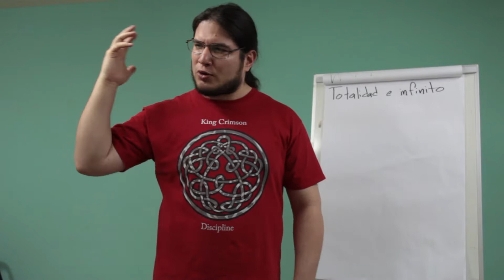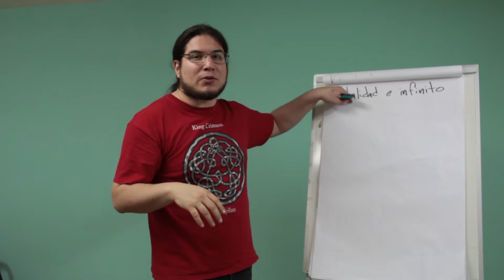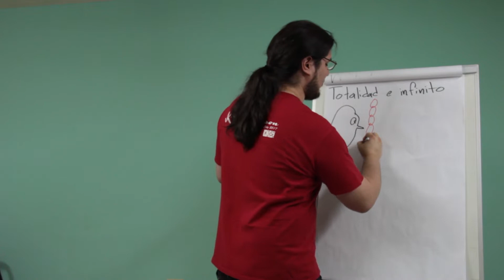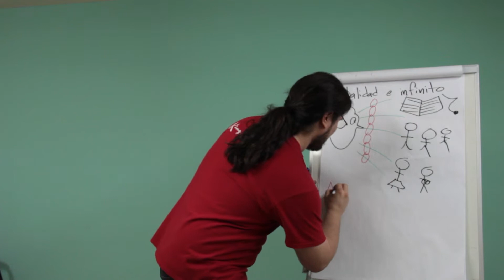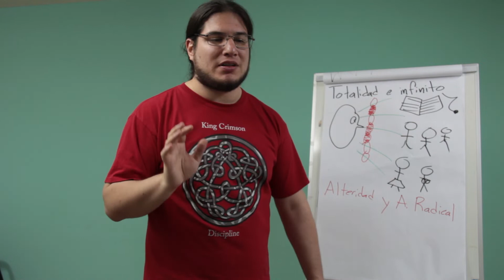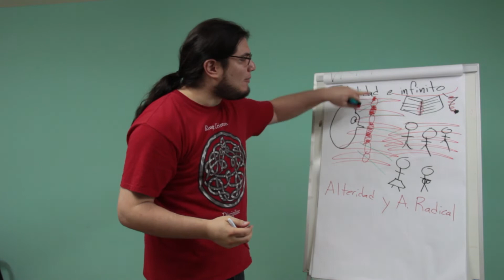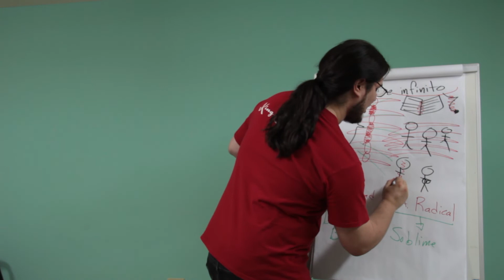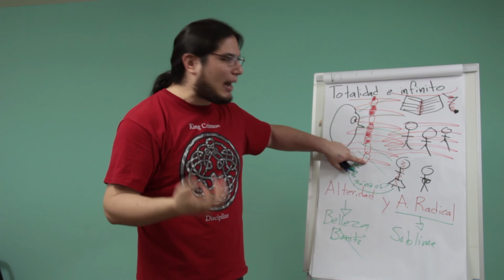AD 2: Totalidad e infinito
Cámara y Montaje: Bryan Zamudio.
Contenido: Julián Bastidas Treviño.

En este segundo video lo que se trata de hacer es primeramente desarrollar dos conceptos propios de la filosofía, de un pensador que se llama Emmanuel Levinas, pero con la intención de aterrizarlos en comprender qué es lo que sucede con nuestra conciencia cuando vivimos una depresión. Y cómo podemos encontrar desde ella misma modos de reconfigurarla, de revolucionarla, de modificarla para poder aspirar a dar respiros en el interior de ella; o incluso llegar a tener cambios significativos en las estructuras que nos conforman inconscientemente, fuentes de la depresión.

Esto combinado con una visualización de lo que sucede al interior de nuestra experiencia, así como tomando en cuenta cómo de esto participan la alteridad, la alteridad radical, la belleza y lo sublime, nos permite tener una forma in-mediata de tratar de abordar la depresión.

Lista de todos los videos de esta 1ra parte de los Apuntes de la Depresión: